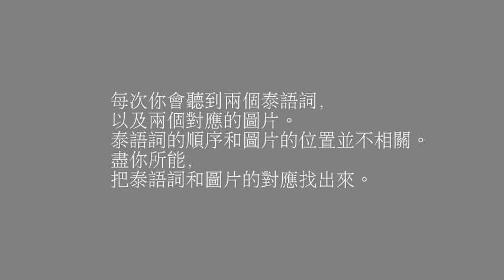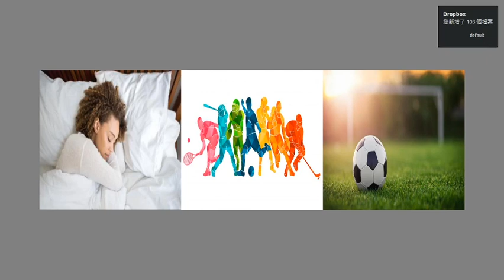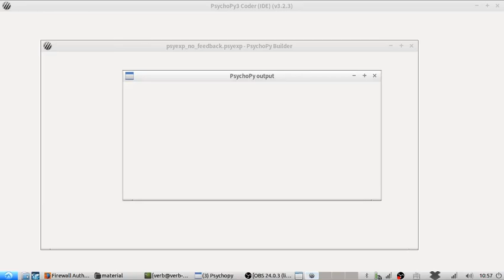娛樂（《一開口就會說泰語》詞彙訓練與測驗）：休閒與興趣